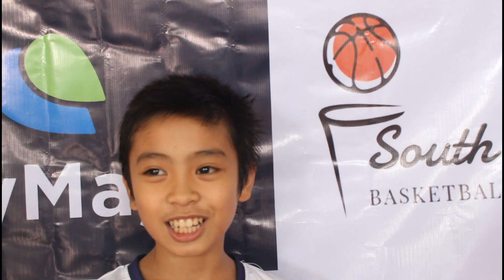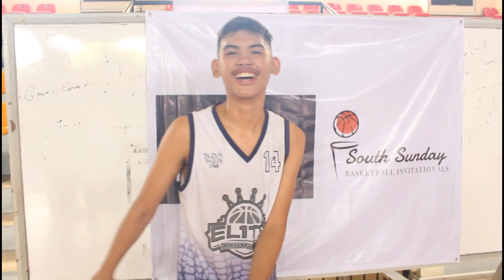BEST AND FUNNIEST PLAYER INTERVIEWS | PART 2